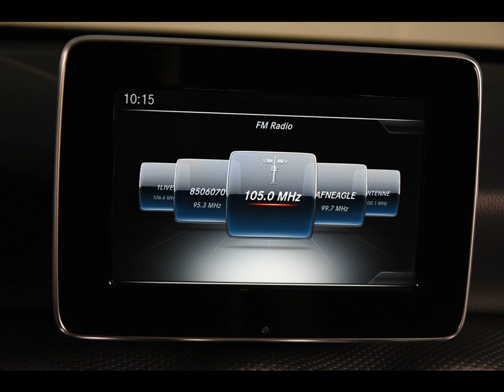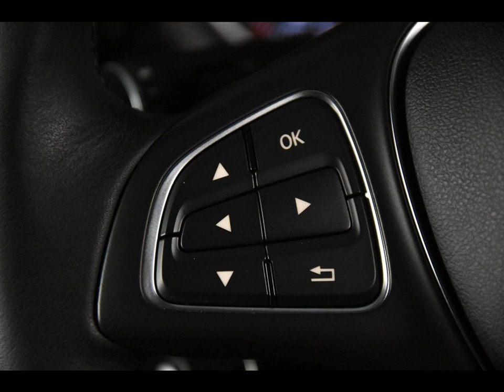MERCEDES-BENZ A-KLASSE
Merk en model: MERCEDES-BENZ A-KLASSE
Uitvoering: A180d *Navi*Leer*Park Assist*
Transmissie: Handgeschakeld
Brandstof: Diesel
KM stand: 21000
Bouwjaar: 2017
Gewicht: 1295

Bedrijf: Eurodecars Automobielhandel BV
Plaats: Kerkrade